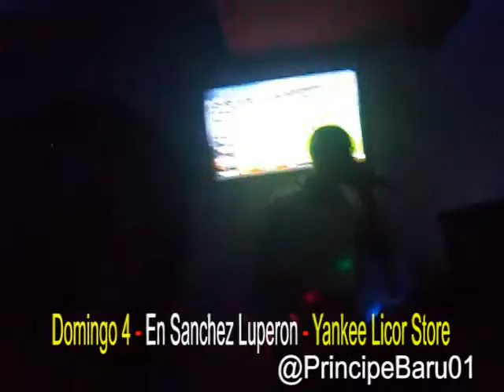El Principe Baru - Cantando Su Exitos En (Yankee Licor Store) Presentacion Completa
Ya Esta Disponible En Itunes Mi Nuevo Album ( Acelera ) Descargalo , Apoyaa